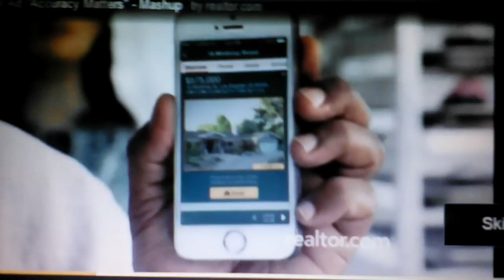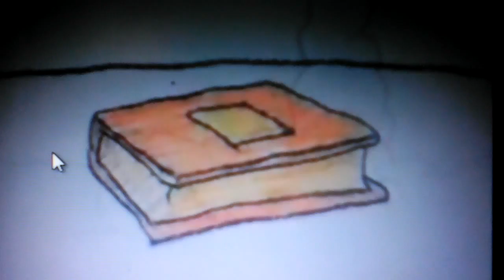The Puzzle Place Funding Credits 2015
Shot in Late February 2015. Taking from the Re Airing of the episode "Rip Van Wrinkle."